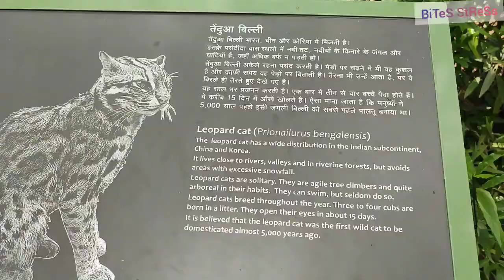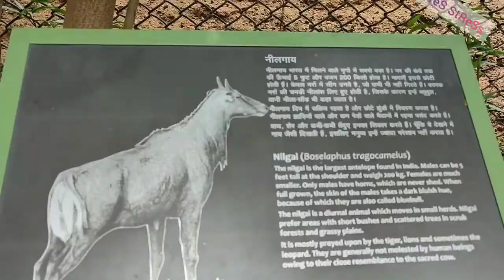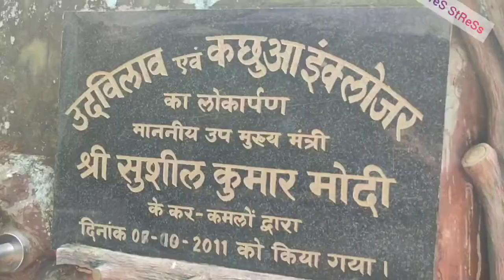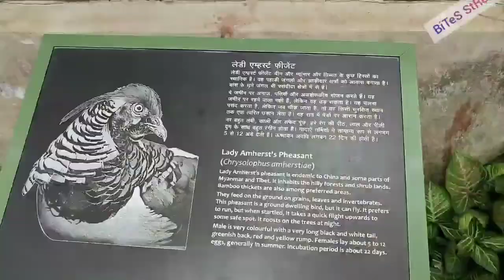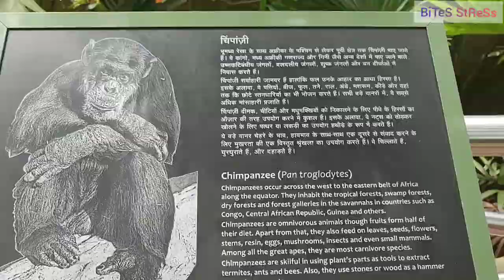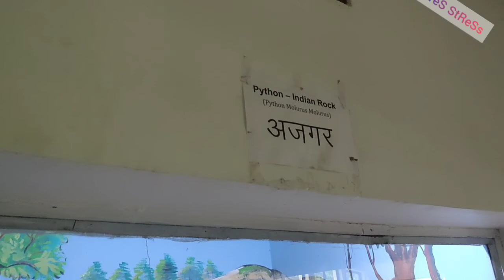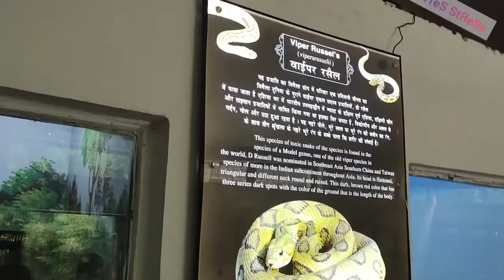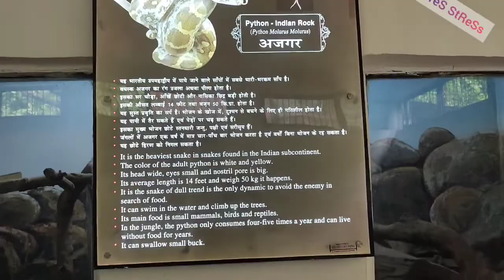Patna Zoo Full Tour | Snake bite | 😢Sanjay Gandhi jaivik Udyan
The park was opened to the public as a zoo in 1973. The park is Patna's most frequented picnic spot, with more than 36,000 visitors on New Year's Day alone in 2011
The park was first established as a botanical garden in 1969. The then Governor of Bihar, Sri Nityanand Kanungo, provided almost 34 acres (14 ha) of land from the Governor House campus for the garden. In 1972, Public Works added 58.2 acres (23.6 ha) to this, and the Revenue Department transferred 60.75 acres (24.58 ha) to the Forest Department to help expand the park.

Since 1973, this park has been a biological park, combining a botanical garden with a zoo. The land acquired from the Public Works Department and the Revenue Department was declared protected forest by the state
 government on 8 March 1983.